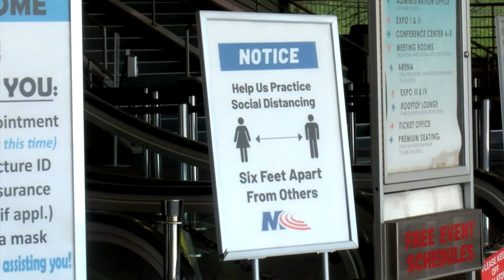Braun, among others, pushing for ban on federal mask mandates